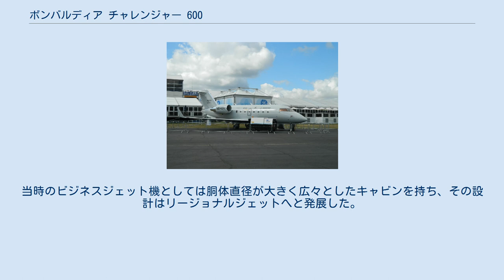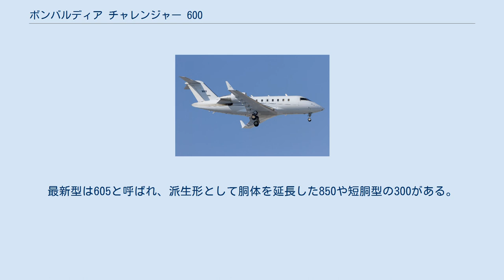ボンバルディア チャレンジャー 600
ボンバルディア チャレンジャー 604 三沢飛行場で飛行検査を行なう連邦航空局のN89 ボンバルディア チャレンジャー 600(Bombardier Challenger 600)はボンバルディア・エアロスペース社が製造しているビジネスジェットである。
初飛行は1978年。
当時のビジネスジェット機としては胴体直径が大きく広々としたキャビンを持ち、その設計はリージョナルジェットへと発展した。
 1970年代後半にリアジェット社が構想していたLearStar 600案をカナディア社が買い取り開発を進めたものである。
名称の600は目標とする巡航速度が600mph（966km/h）であったことに由来する。
双発ジェット機であり、エンジンは胴体後部左右に取り付けられている。
後退翼の主翼を持ち、主翼端にはウィングレットがある。
尾翼はT字尾翼である。
1980年にFAAの型式証明を取得し、以降改良を続けながら2000年代も生産が続けられている。
生産機数は2004年までに630機にのぼる。
最新型は605と呼ばれ、派生形として胴体を延長した850や短胴型の300がある。
2015年にはチャレンジャー650が登場した。
 CL-605 MSA（2014年）